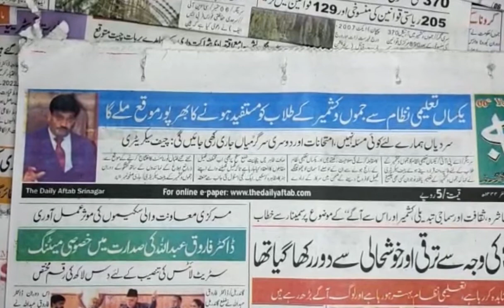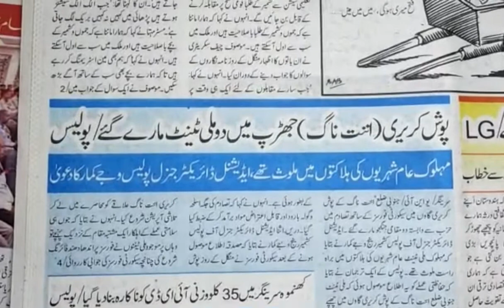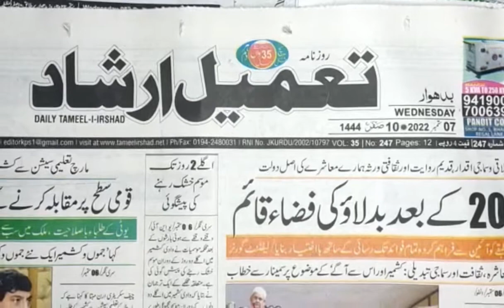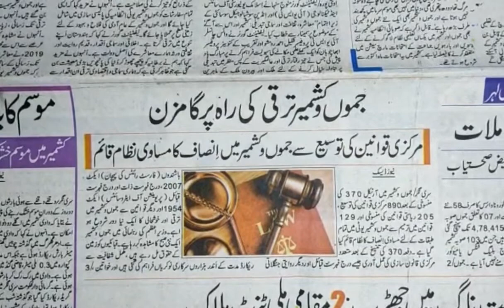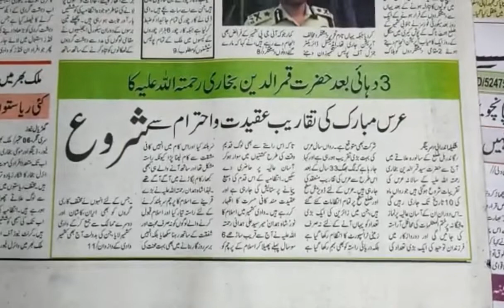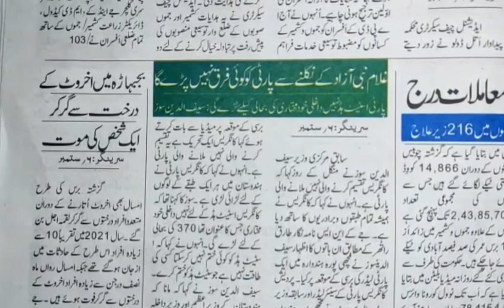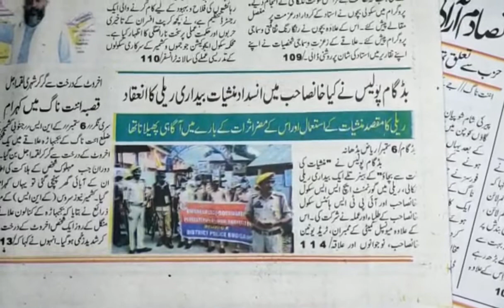Today’s Headlines: 07 September 22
1. Illegally encroached 2414 kanal land belonging to KPs retrieved by Govt
2. J&K’s sports budget higher than many developed states, UTs: LG
3. Bemina Maternity Hospital: A tale of missed deadlines